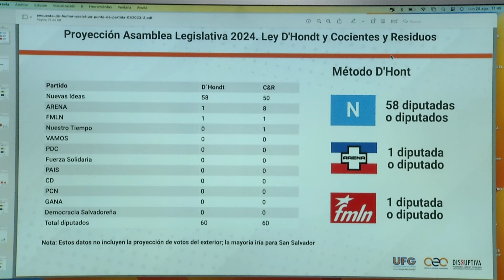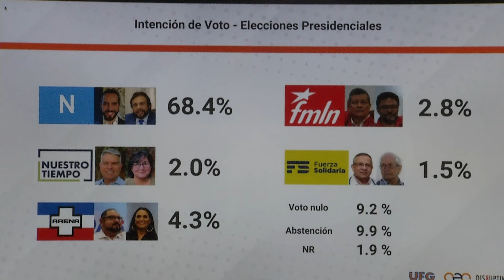El Centro de Estudios Ciudadanos de la UFG presentó los resultados de su última encuesta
El Centro de Estudios Ciudadanos presento los resultados de su última encuesta de opinión donde destaca la intención de voto para los próximos comicios.